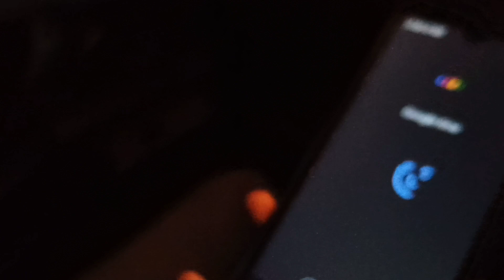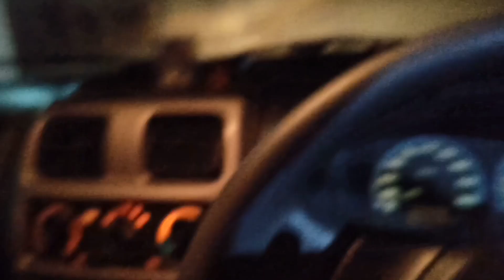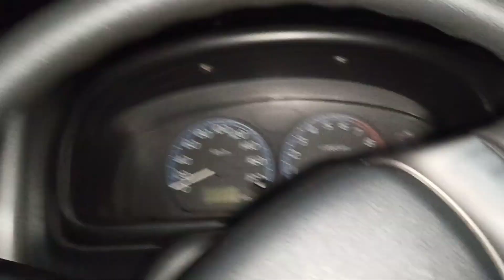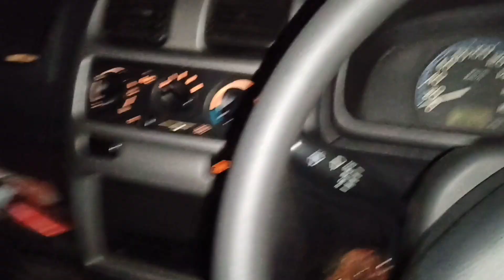Dimpu Baruah এইবাৰ ভূত ৰ ৰূপত কিয় ?